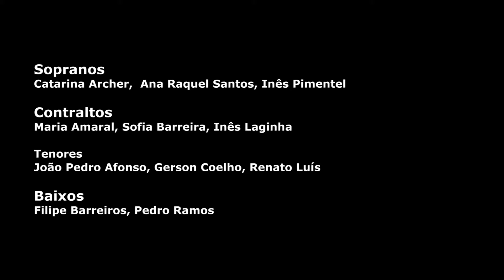Natal dos Simples - Zeca Afonso, arr. Mário Nascimento (Lisboa a Cappella)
Imagem e edição - CVM MEDIA